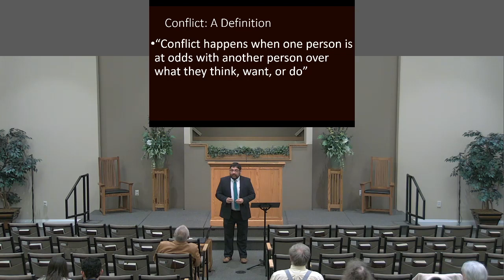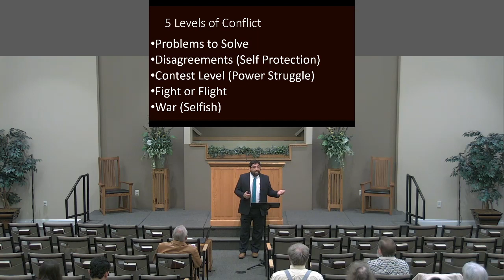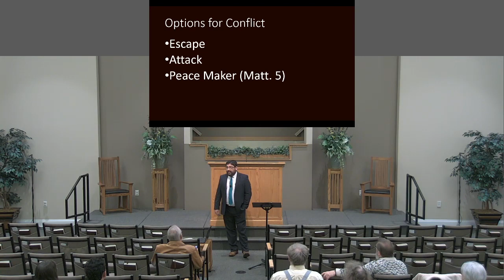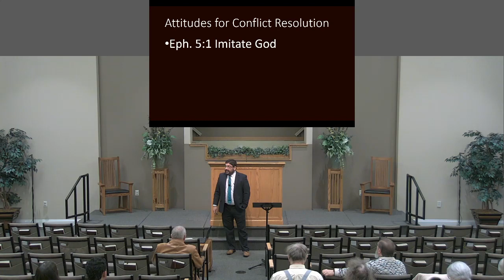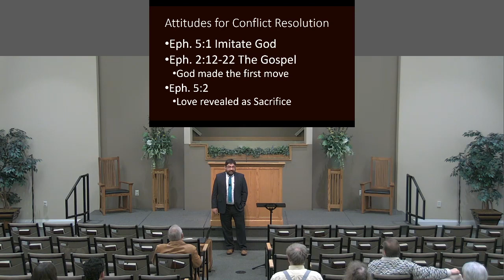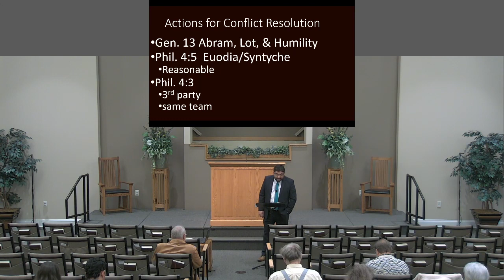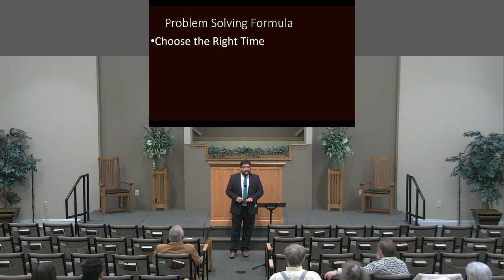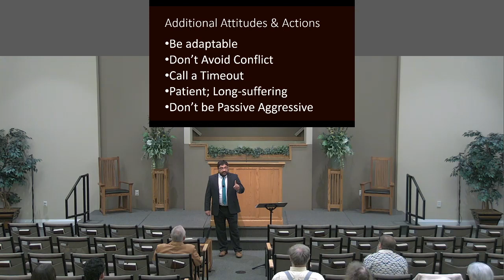Sunday Morning Bible Class 02/18/2024